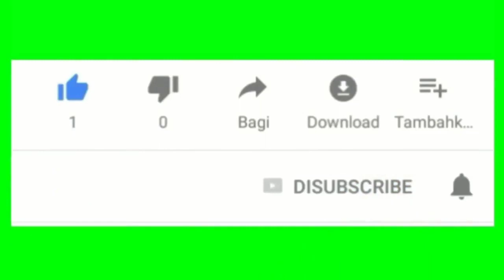নতুন মডেলের ড্রেসিং টেবিল কিনুন কমদামে 2020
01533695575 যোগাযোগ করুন